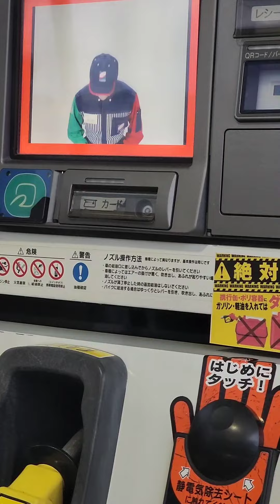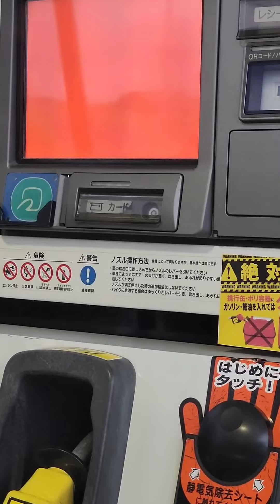Japan gas station station ⛽